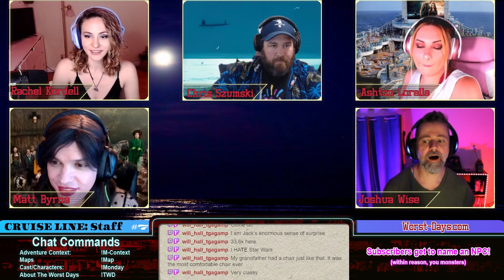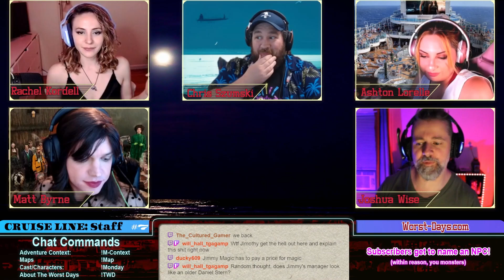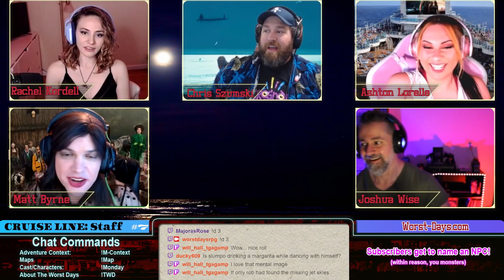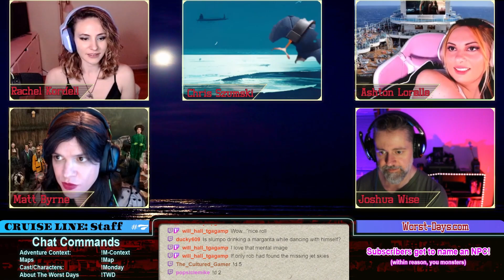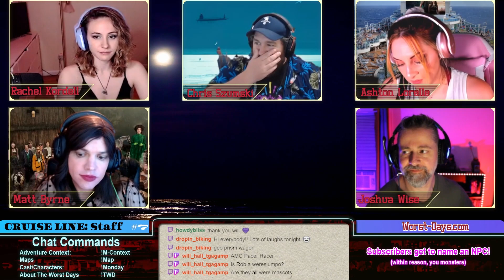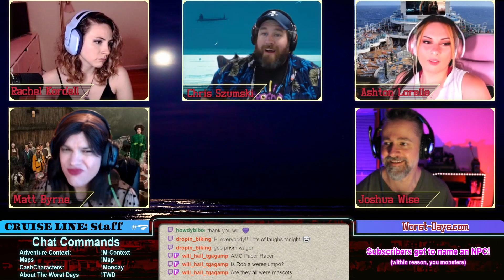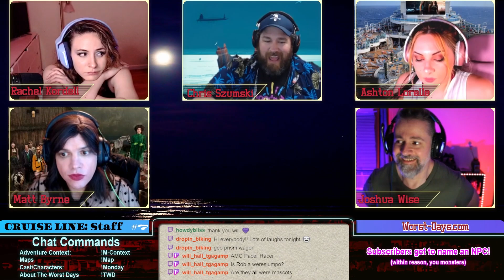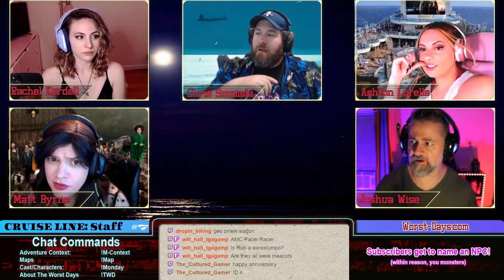Cruise Line 7: Alakazam MFers [STAFF]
The evil is finally revealed!

This episode stars
Matt Byrne
Rachel Kordell
Ashton Lorelle
Chris Szumski
Blissy Vito
Joshua Wise

"Cruise Line" is an adventure for the upcoming TTRPG "The Worst Days" by J.W.G. Wise (Weeping Cedars, Samite).

Want stickers from our shows? Our GM Makes them.